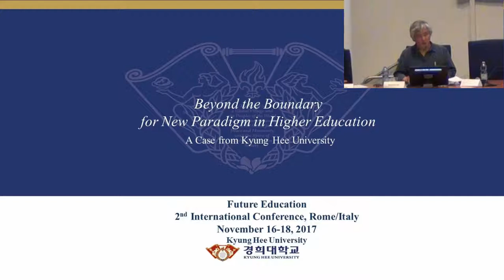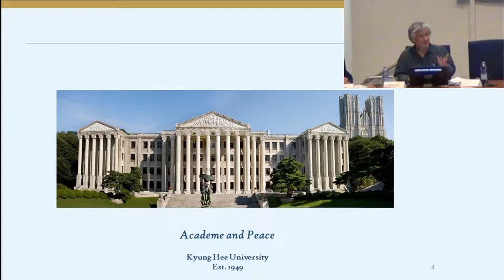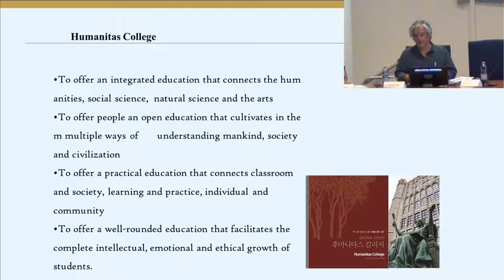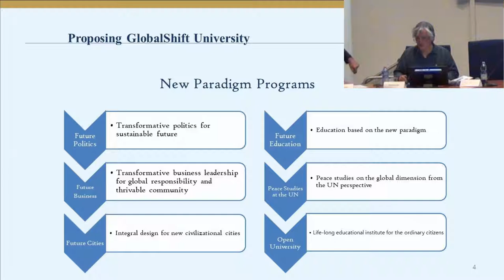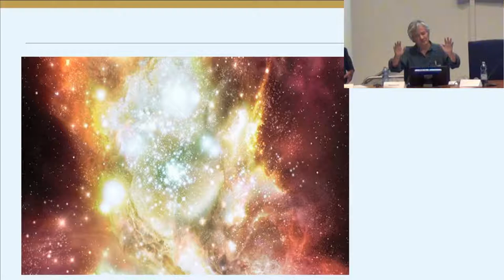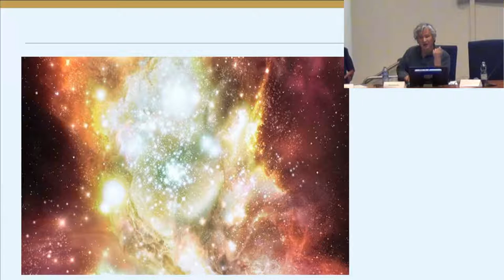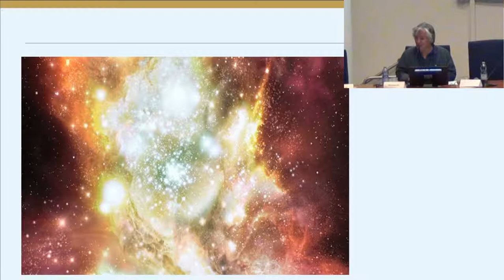Higher Learning for Tomorrow: Challenges Ahead | Minwoong Kim | Conference on Future Education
Title of Presentation: Higher Learning for Tomorrow: Challenges Ahead
Speaker: Minwoong Kim
Designation: Professor of History of Civilizations and World System Theories, Kyung Hee University (South Korea)